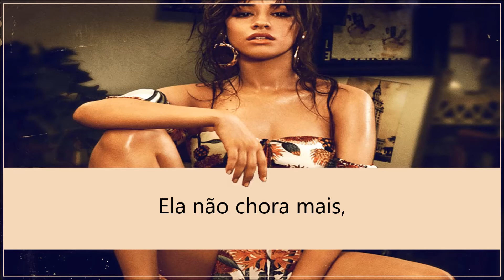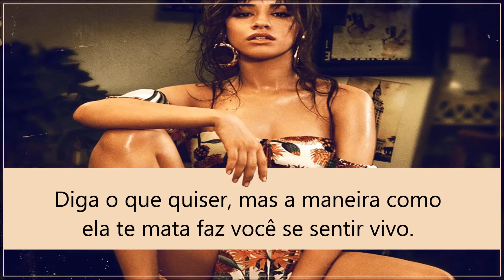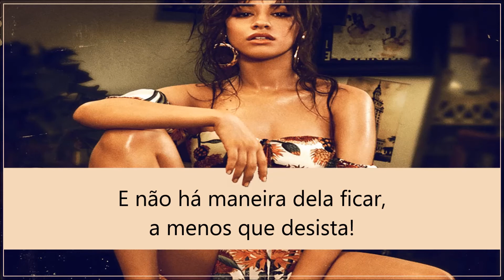She Loves Control - Camila Cabello (Tradução)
She Loves Control by Camila Cabello.
Camila, 2018.

Letra em inglês (lyrics):

Cold, 'cause she has been here before
She doesn’t cry anymore, no looking back
No, she doesn't go to the bar
Too many lovers she scarred, and they want her back

She loves control, she wants it her way
And there's no way she'll ever stay unless you give it up
And all it takes is just one taste, you wanna give it up

Bold, you know she lives for the thrill
You know she lusts for the kill so they won't come back
Don't, don't you try taming the storm
Don't say you haven't been warned
'Cause she won't like that, like that

'Cause she loves control, she wants it her way
And all it takes it just one taste, you wanna give it up

She loves control (control, hey)

But the way she kills you makes you feel alive
And you know that it feels right

She loves control
She loves, she loves